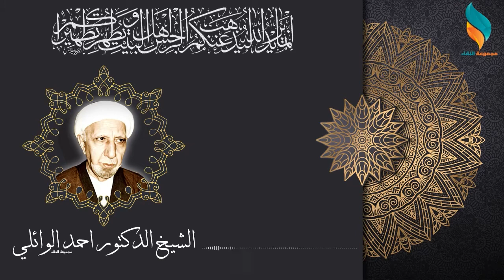حقائق فلكية تحدث عنها القرآن الكريم | الشيخ احمد الوائلي قده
محاضرات مختارة للشيخ الدكتور احمد الوائلي
تم تحميلها وتحويلها الى فيديو ونشرها بواسطة مجموعة النقاء
 المصدر : الشيعة فويس
 التحويل والنشر : مجموعة النقاء